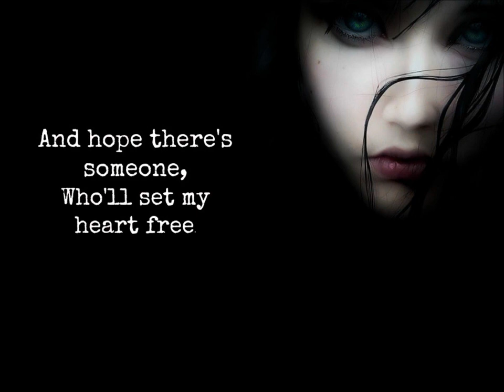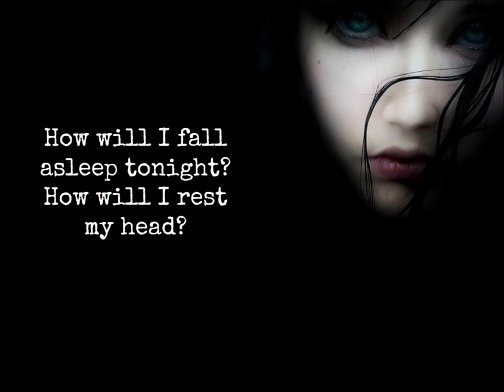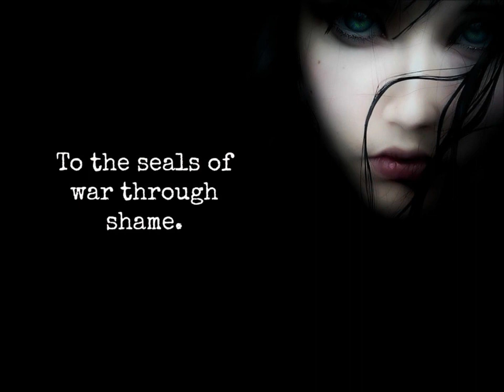Hope there is someone | Avicii ft. Linnea Henriksson | Music video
This video is uploaded by a die hard music lover for all those who have good taste in music.
Cheers